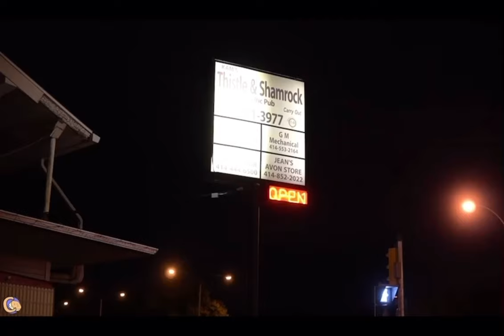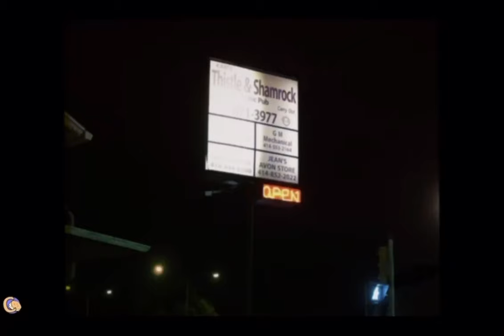Skyy Phreshh - AUTO PILOT